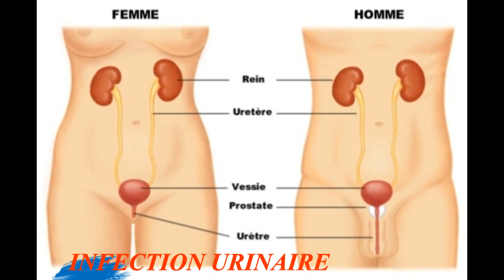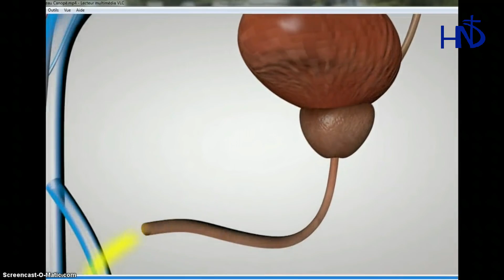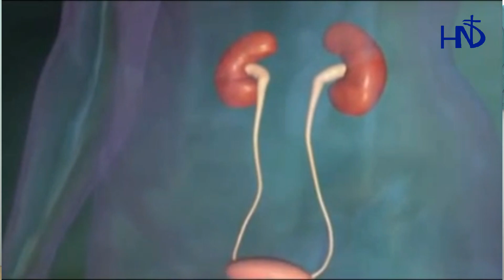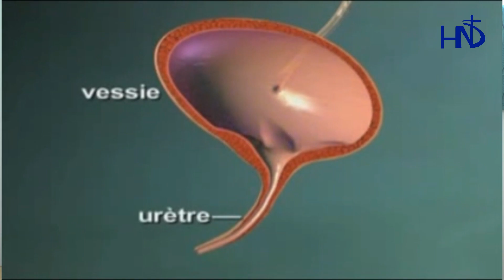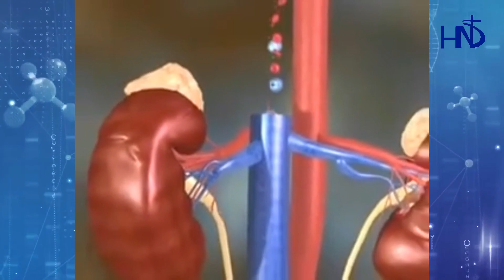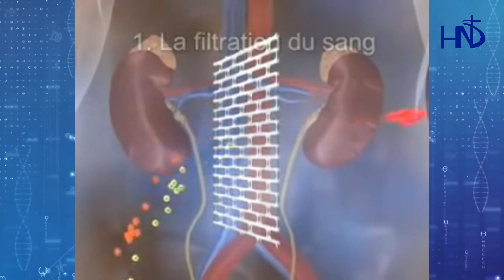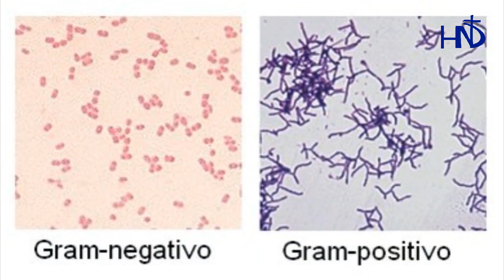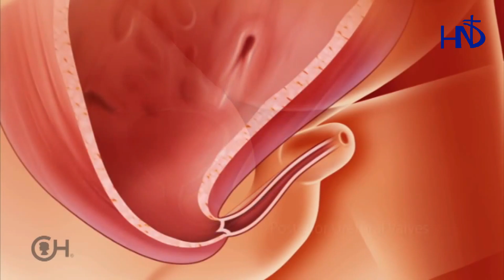URINARY INFECTION, LA SANTÉ A VOTRE PORTÉE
INFECTION URINAIRE
HOPITAL NOTRE DAME S.A